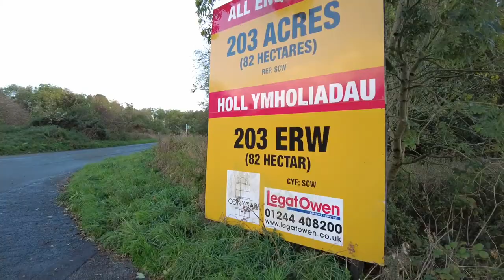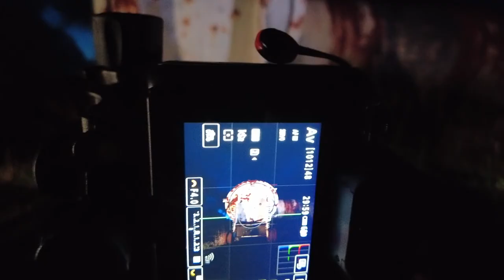Anglesey Astrophotography Adventure, Sandmarc ProLight Review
Astrophotography adventure at the Shell Site in Rhosgoch.

And tag a friend that might like to chance to win in the comments of the latest competition post (pinned to the top of the feed)